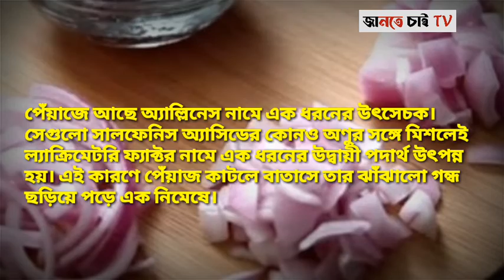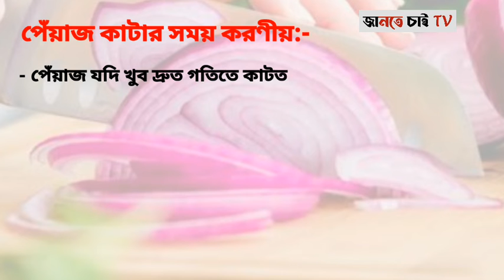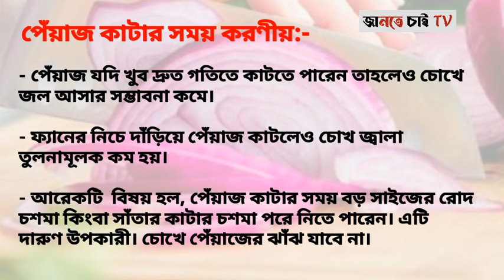পেঁয়াজ কাটতে গিয়ে চোখে জল আসছে? জেনে নিন মুক্তির সহজ উপায় | How to cut onions without tearing up ?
পেঁয়াজ কাটতে গিয়ে চোখে জল আসছে? জেনে নিন মুক্তির সহজ উপায় || How to cut onions without tearing up ? || @Jante_Chai_TV